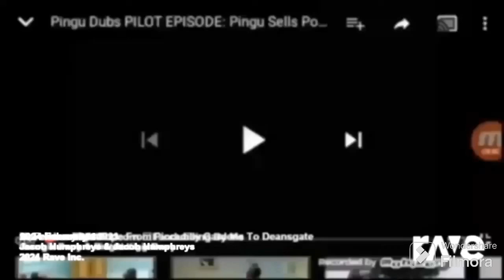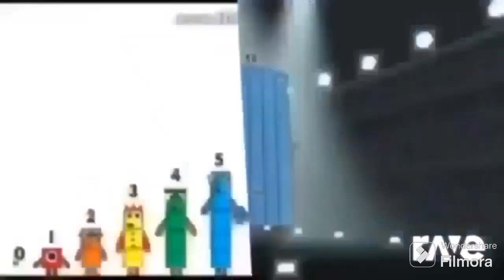10 February 2024